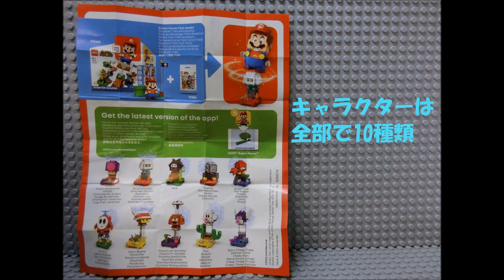レゴ スーパーマリオ キャラクター パック シリーズ 2をコマ撮りで組み立てた 3袋目 71386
レゴ スーパーマリオ　キャラクター パック シリーズ 2をコマ撮りで組み立てた
レゴ スーパーマリオ
ほかの動画も見てね❤